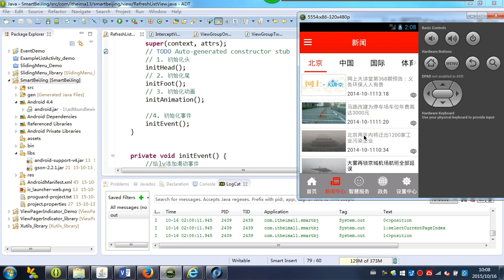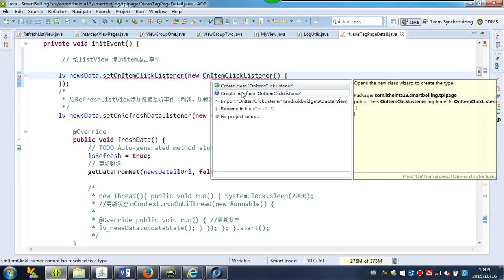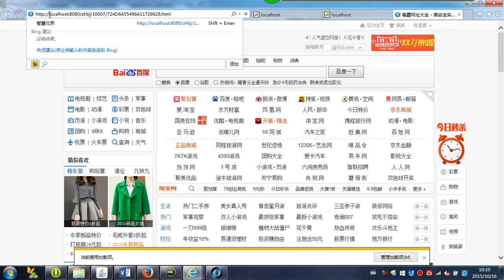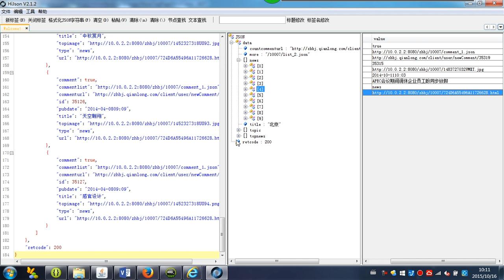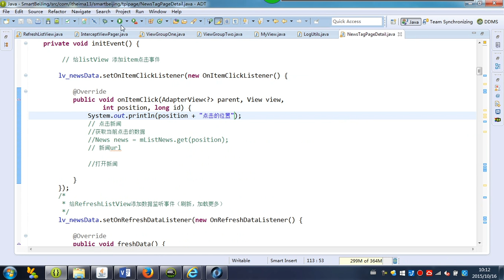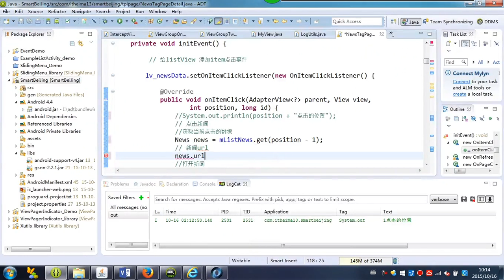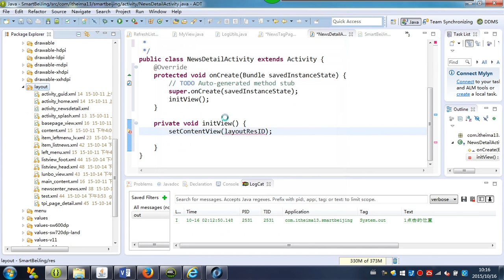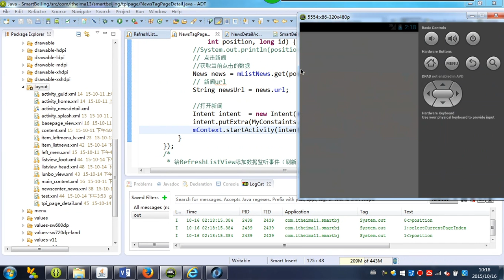50-5 列表新闻的点击事件 1